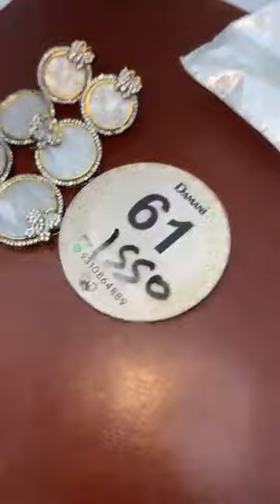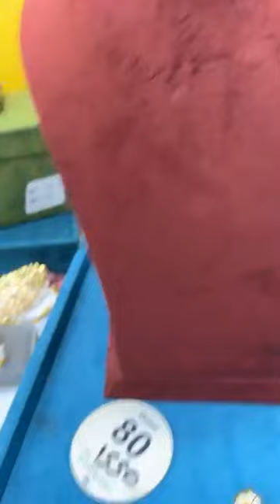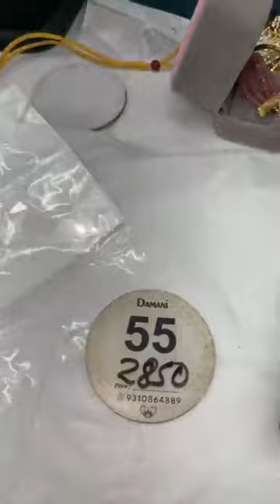Big jewelry sale live now😉